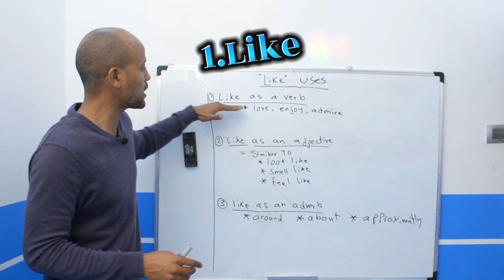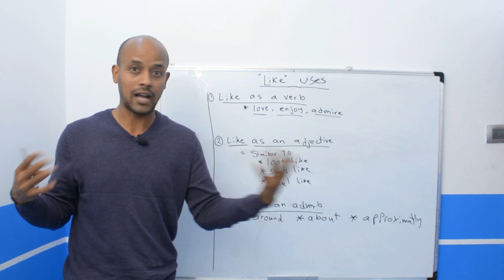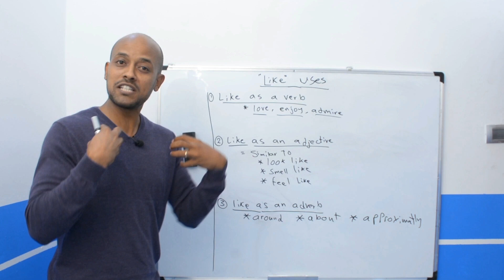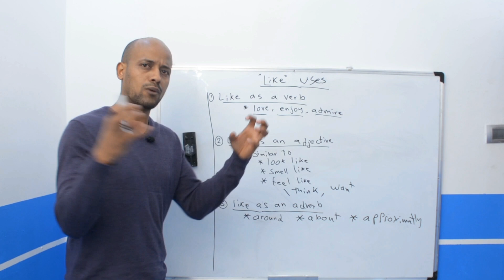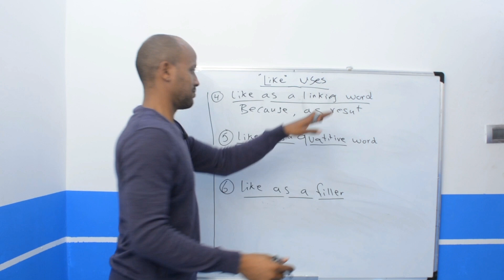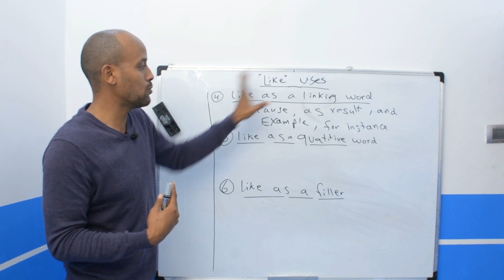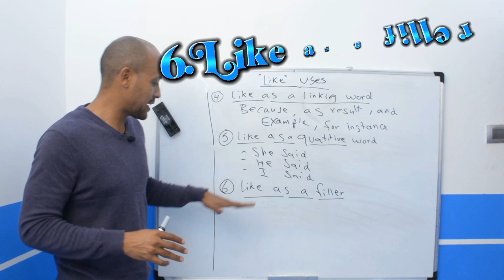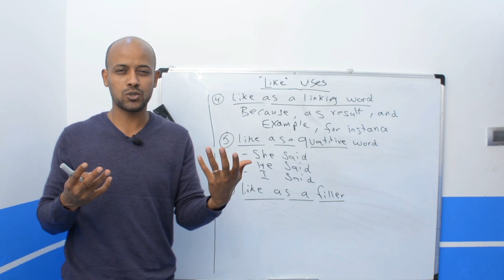6 Ways to use LIKE - Speak English naturally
በዚህ ቪዲዮ የ Like አጠቃቀም በልዩ መልክ በንግግር ወቅት በ 6 የተለያዩ መንገዶች እንዴት እንጠቀመዋለን የሚለው ጥያቄ የሚመለስበት ትምህርት ነው ።